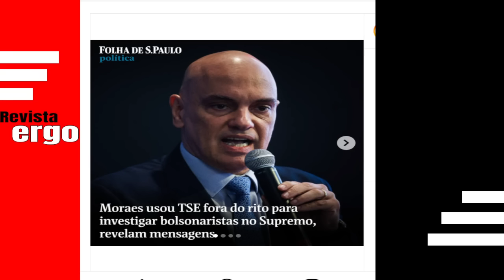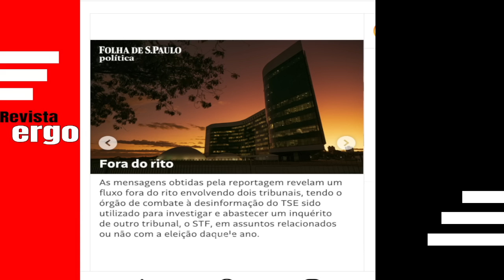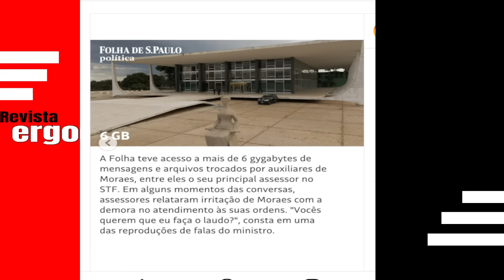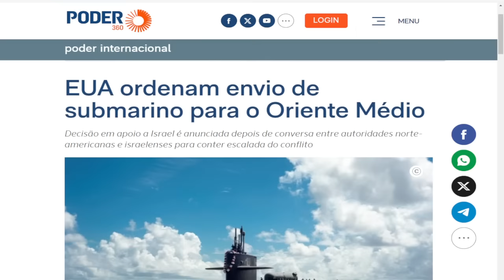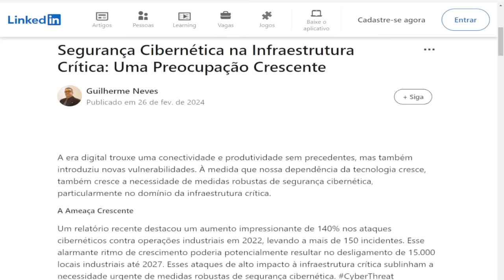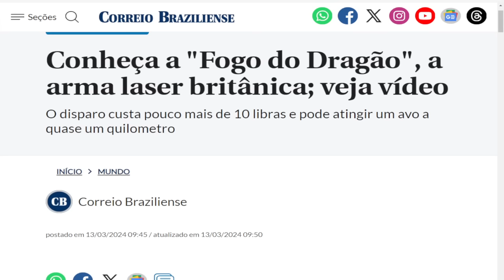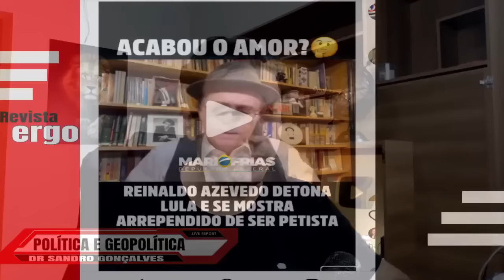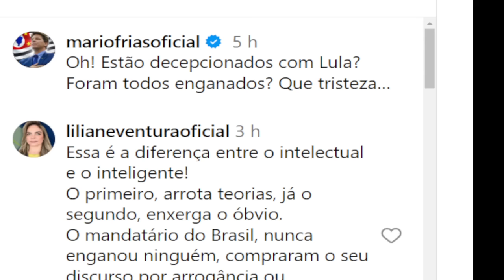#5 BOMBA! ESPIONAGEM NO STF, BOLSONARISTAS ERAM ALVO, FOLHA SO É CASO DE IMPEACHMENT, PREPAREM S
#5 ESPIONAGEM NO STF, BOLSONARISTAS ERAM ALVO, FOLHA REVELA BOMBA. É CASO DE IMPEACHMENT, PREPAREM-SE PARA 3º GUERRA MUNDIAL. O JOGO ESTÁ FICANDO PESADO.